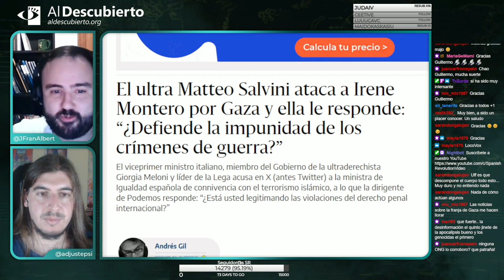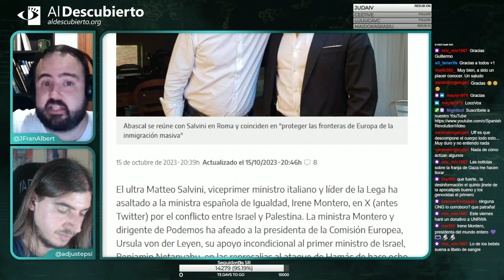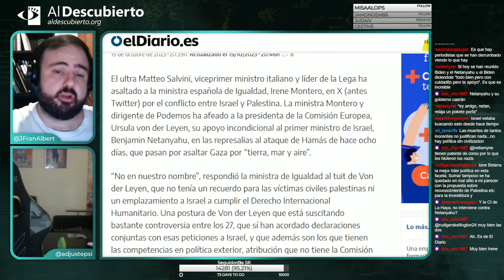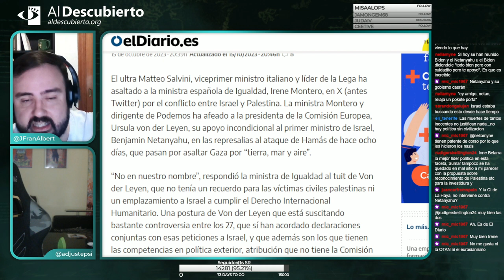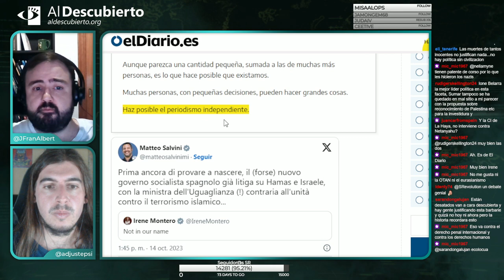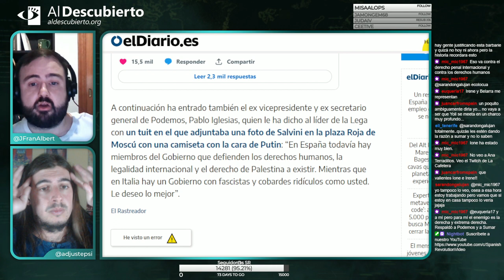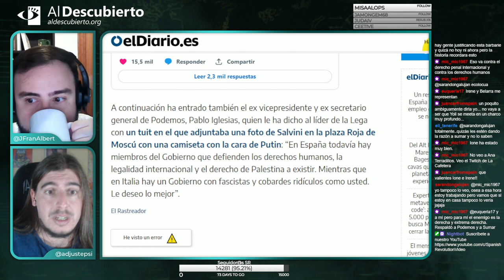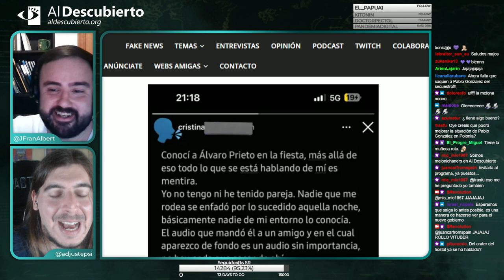EL LÍDER ULTRADERECHISTA MATTEO SALVINI ATACA EN REDES A IRENE MONTERO SOBRE ISRAEL Y PALESTINA